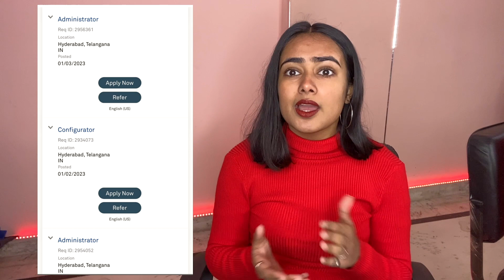WIPRO Direct Hiring 2021, 2022 & 2023 Batch Graduates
tcs offcampus hiring
tcs hiring
tcs free hiring
tcs ninja and digital hiring

TCS hiring
tcs hiring
software hiring
jobs freshers
fresher hiring
freshers hiring
Hiring freshers
STEP internship
product company
summer internship
off campus
freshers hiring
Hiring freshers
STEP internship
product company